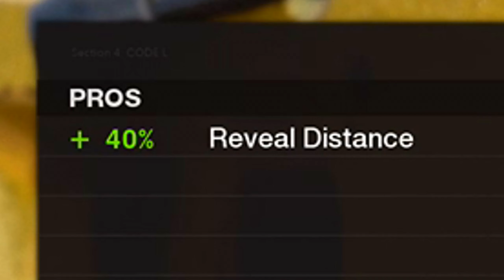the BEST LW3-Tundra Class Setup! (Black Ops Cold War) Road to Dark Matter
best lw3-tundra class setup
diamond camo unlocked snipers
dark matter camo

timestamps
0:00 Intro Clips
0:33 Class Setup
1:00 Camo unlocks
10:54 Gold
11:13 Outro

THUMBNAIL GOD👇
me